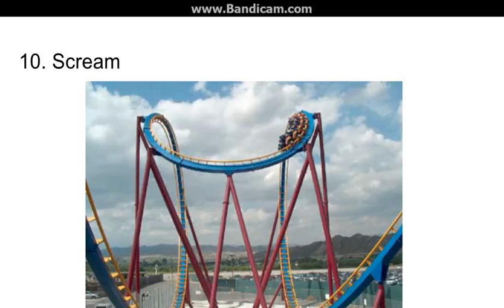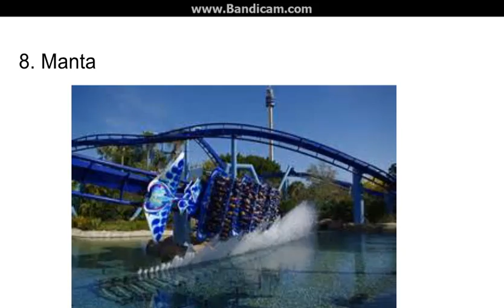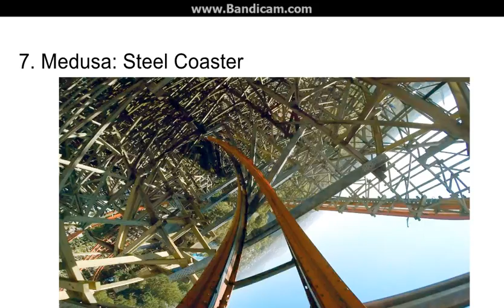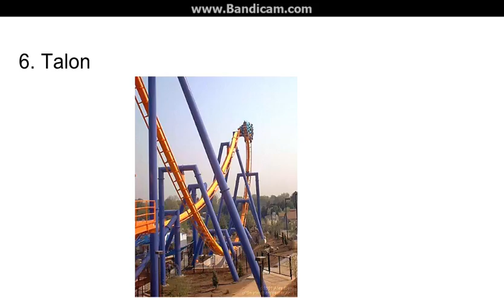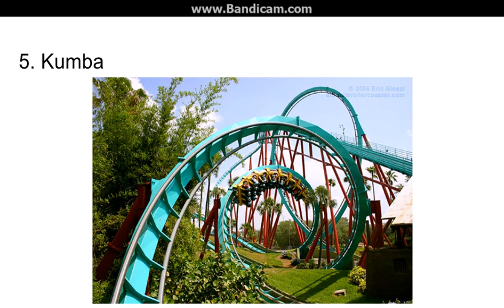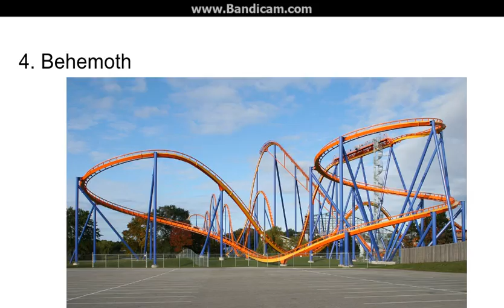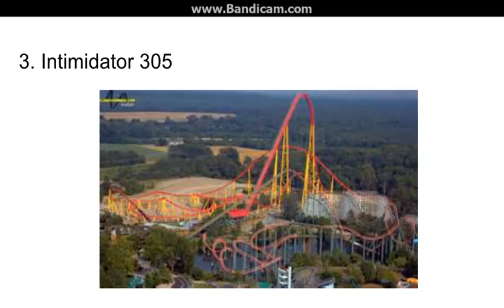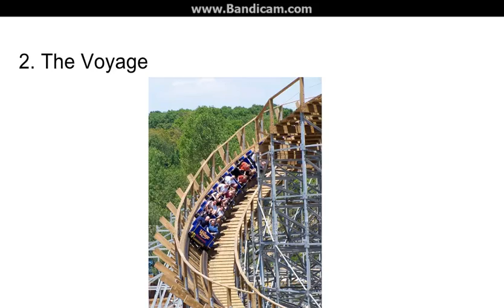Top Ten Underrated Roller Coasters in North America 2016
I apologize for cutting the video off early, it is due to my limited recording time. =(